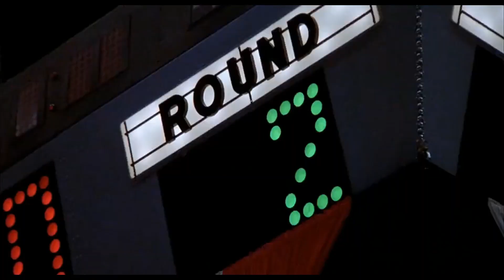Käärijä/Rocky - Cha Cha Cha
Fan made music video By me.

Song
Käärijä – Cha Cha Cha

Clips
Rocky Saga